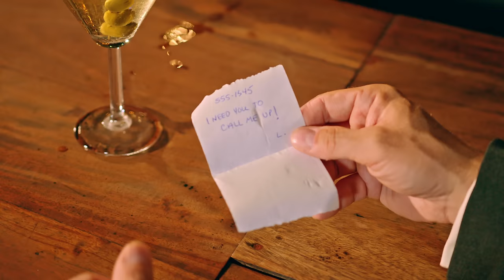Ladyva - You've Got This (Official Music Video)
Official Video for "You've Got This" by Ladyva.
► OUT NOW! Get Ladyva’s new album "Steam Train Boogie" now on every major platform

Producer: Ladyva
Music produced by Wolfgang Lohr, Bpro Studio & Ladyva
Written by: Ladyva & Ryan Tubridy
Director & Actor: Sebastian Kahuna
First AD: Angie Gisèle
Camera: JD Films

Lyrics:
I see you across the room,
and we’ll be kissing soon,
you make my heart go boom!

All the guys are staring at you,
all the girls are glaring to,
but you look directly at me!

You’ve got this way of walking,
you’ve got this way of talking,
you’ve got this way about you,

I need you to call me up
just as the sun goes down,
and get me out of town.

And when the stars are shining,
and when the fates allow,
we’ll blow those late cigar rings,